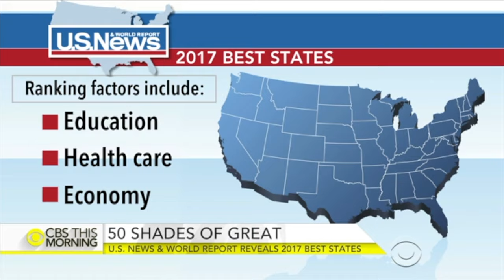Governor Baker talks "Best State" Massachusetts on "CBS This Morning"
On February 28, 2017, Governor Baker appeared on CBS This Morning as U.S. News & World Report named Massachusetts the "Best State" in the nation, do in large part to its leadership on health care and education.